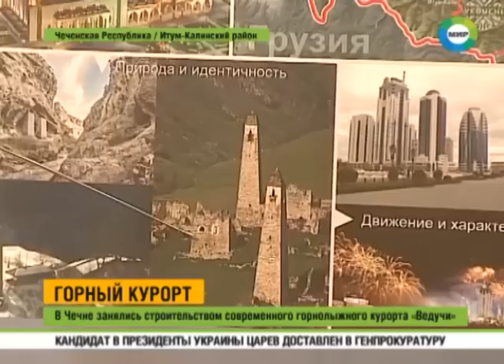Чеченский горнолыжный курорт «Ведучи» стал особой экономической зоной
Получаю самый высокий % кешбек (возврат) с покупок (самый большой перечень магазинов и услуг) Северо-кавказский курорт «Ведучи» получил статус особой экономической зоны. Для инвесторов это означает значительные налоговые послабления и другие льготы. Для самого курорта - более высокие темпы строительства. «Ведучи» - это горнолыжный курорт на юге Чеченской Республики.